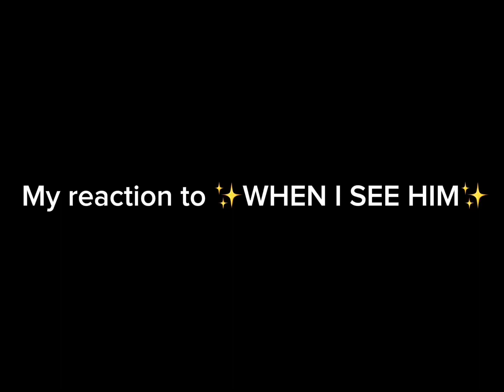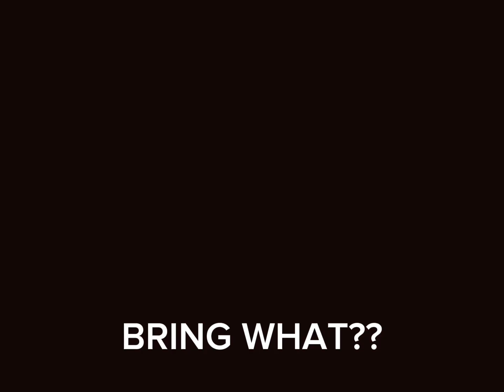I have seen the full episode (I CRIED) anyways I don’t own HB YouTube so :/